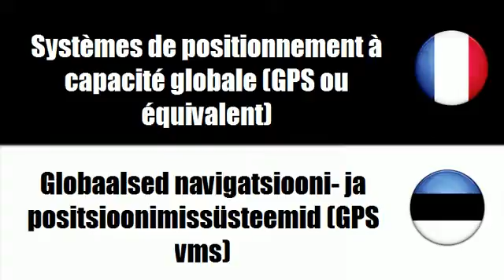# Eesti=Prantsuse # Teema = Navigatsiooniriistad